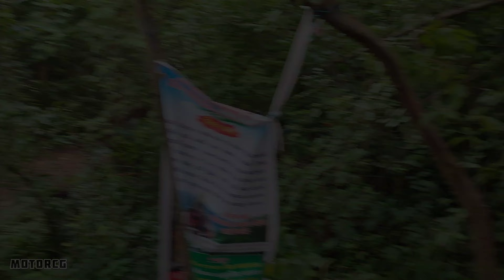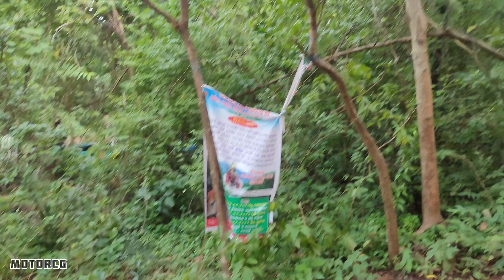RAJAGIRI WATERFALL | SENDHAMARA | NAYAGARH | ODISHA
Hello Guys

I'm Suraj ( YOUTUBE - MotoRcG )

First of all Thank you all of you for supporting me.

Today's tour Planning to Rajagiri Waterfall,63MG+FM4, Sendhamara, Odisha 752083
 Situated at Nayagarh District.

At last guys,

Ride Hard, Stay Safe, use riding gears, wear proper helmet, boots, jackets, arm and knee protector.

Vlog of the day :
Throw your thumb to like button and break it.
Keep supporting 🙏.